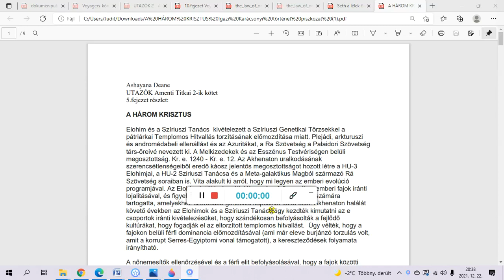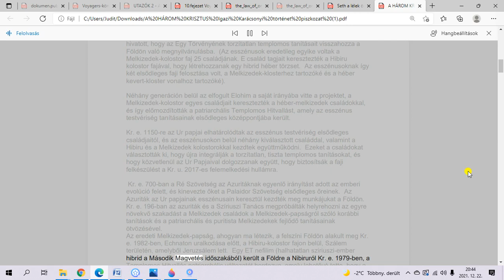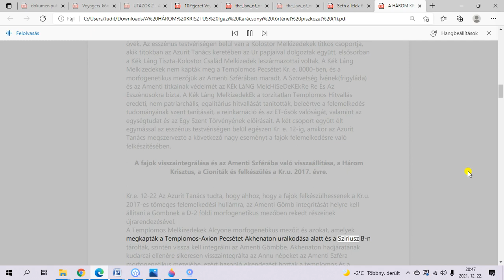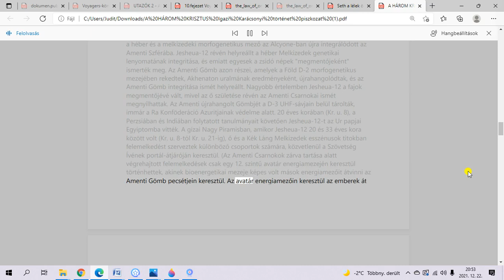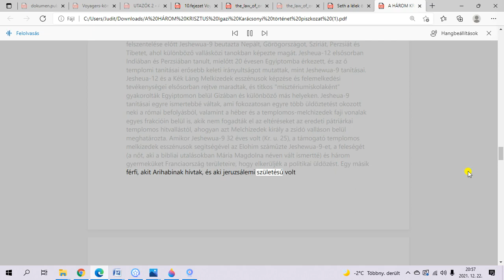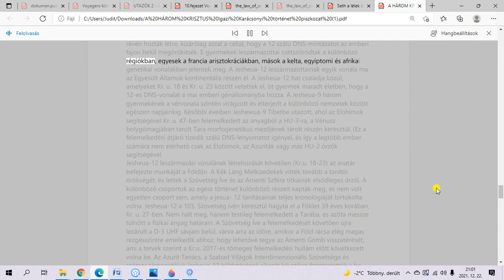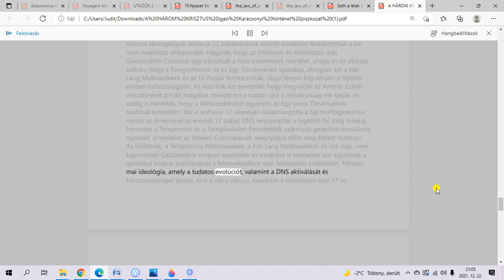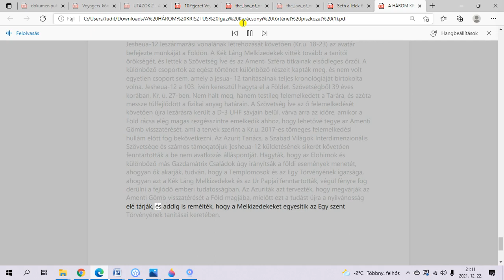3."Igazi Karácsony-Igazi Jézus" -VOYAGERS II 5 f. A HÁROM KRISZTUS gépi hanggal-felolvasásban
Egy új sorozatot indítunk most itt a 2021-es karácsonyi időszakban. 'Igazi Karácsony' jeligére, ahol minden értékes szellemi tanítást megpróbálunk egybegyűjteni Jézusról és a témában, -akár milyen néven is nevezeték bármikor- magáról a jelenségről. Az ötletet a Voyagers II anyag adta, ahol sokadik tanítást olvashatjuk majd róla, sokadik formában. Szóval rakjunk rendet, és lássuk egyben a sok oldalról számunkra megmutatott történetet. Erről fog szólni a sorozat.
VOYAGERS II 5.fejezetből részlet A HÁROM KRISZTUS  története Ashayana Deane által közvetítve, Myriel élő hang felolvasásban
Felhívnám a FIGYELMET az anyagból kihallani a 2017-es dátum utáni Felemelkedési információra!
az eredeti könyv elérhetősége:

 Eredetek Központja csapatunk magán feldolgozásra fordítjuk magunknak a második kötetet, most ebből osztunk meg egy ide vágó részletet.
Ki fogom rakni gépi felolvasóval is, a felolvasást követhető formában, mivel ez az anyag igen nehéz, amit jobb ha látunk is közben, nem csak halljuk.

Előre vetítem mik kerülnek még be biztosan a szellemi csemege csomagba:
Ma készültem el a
-Ré Egység Törvénye 5. könyvből kigyűjtéssel, összeszerkesztéssel, felolvasásra vár az anyag. Majd fontosnak érzem
-Seth- A Lélek örök érvényessége könyvéből megismerni Jézus hármasság minőségét. Fontosnak tartom a
-Csillagnemzettségek-Lélekcsaládokból a Medve csillagnemzettséget bemutatni, idetartozóan,
Vagy szívem szerint ajánlanám a Szívtánc honlapon található Teljes
-Kuthumi-Arany Templom tanításai anyagot, ami gyakorlatilag az ÉLŐ KRISZTUSI MINŐSÉGEN BELÜLI  energetikai és információs anyagokat tartalmaz.
-SHANA Fehér Rend Papság feladata most itt a jelenben Kozmikus Krisztuson belül
-Krisztusi Frekvencia Kozmikus Szellemi Eredetek
-Shan"Shija Kozmikus Krisztusi Minőség jelentősége most itt a jelen folyamatokban (Sabine Sangitar)
És még meglátjuk... de nagyjából ez a szellemi ív, amit szeretnék húzni, hogy átemelődjön végre a kollektív tudat fókusza az eddigi töredezett, torzult ismeret szintekről.

Ha csatlakozol előfizetői együtt alkotó-teremtői tagságunkhoz, exkluzív belső tanítási anyagainkhoz, élő videóinkhoz, és az aktuális folyamatokban aktív teremtői lépések információihoz juthatsz hozzá 3.szinten: